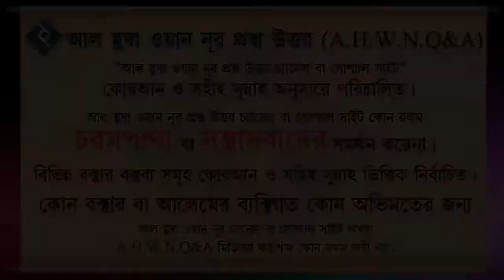সুরা মুলক এর ফজিলত কি ᴴᴰ┇শায়খ মুহাম্মদ মোস্তফা কামাল